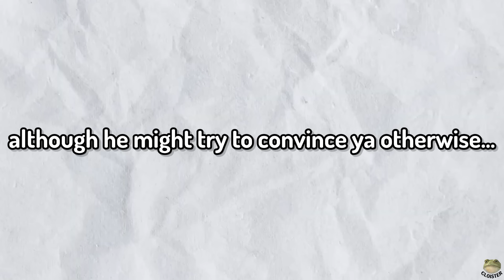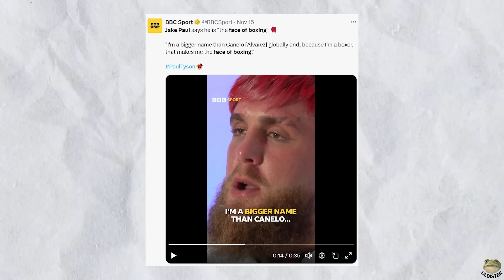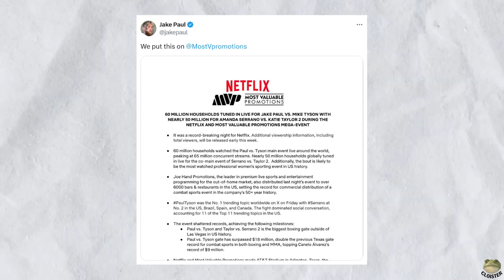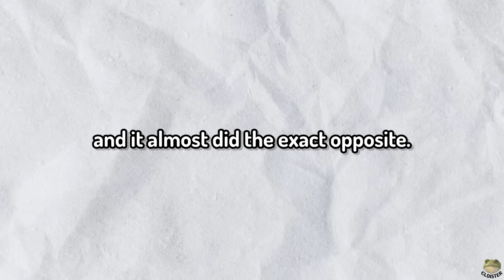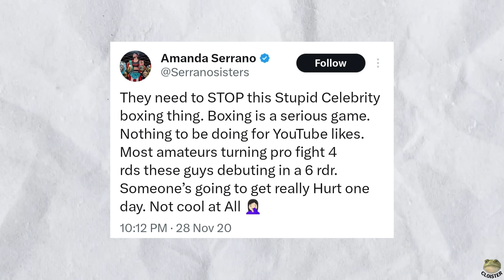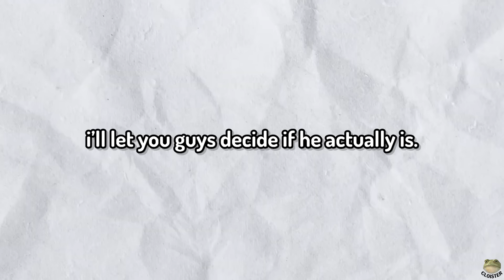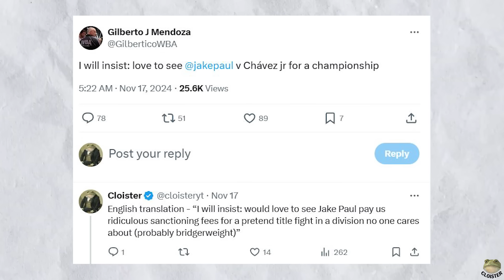The Jake Paul Situation Is Just Getting Worse...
With the backlash from the fight Jake Paul and his team have decided to take the moral high ground...

Post the Mike Tyson Jake Paul fight there has been significant backlash. Although financially success many people have had problems with the morality of the fight. We explore what has happened post fights and what defences they have used to justify it.